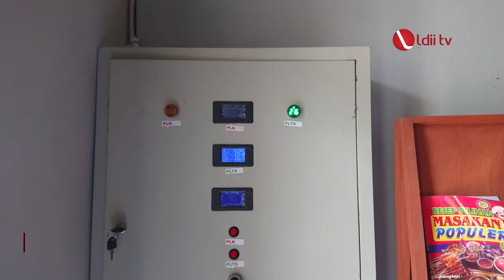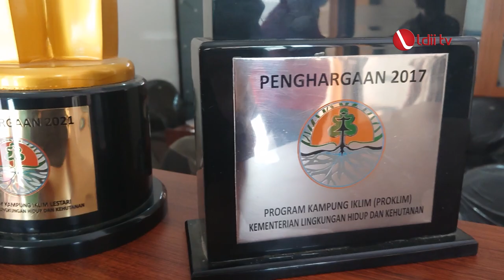LDII TV: Pelajari Pelestarian Lingkungan, DPP LDII Kunjungi Desa Sambak